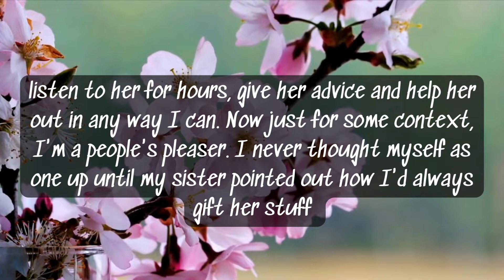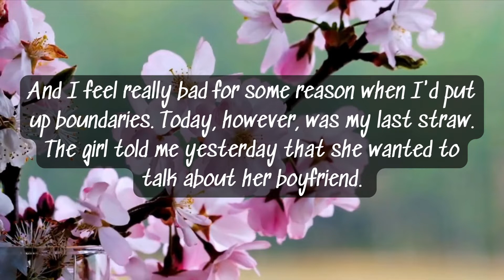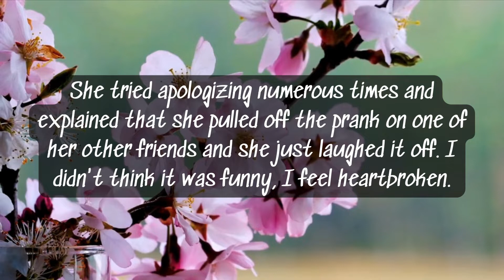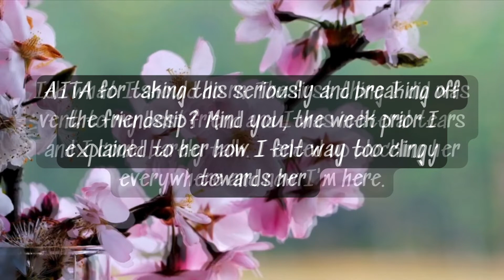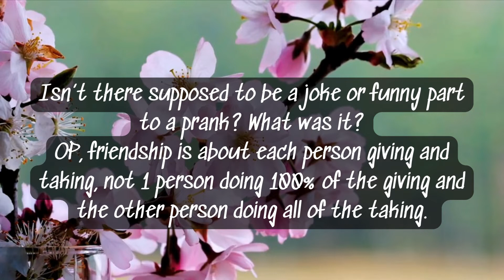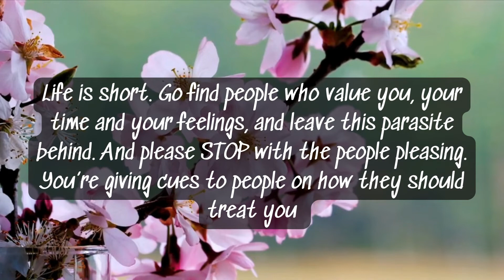AITA for ending a friendship because of a prank?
OP, who has a great deal of empathy and is a "people pleaser", is pranked by her friend(?) into listening for two hours about her relationship and then says if was just a prank. No one seems to think the prank was funny.